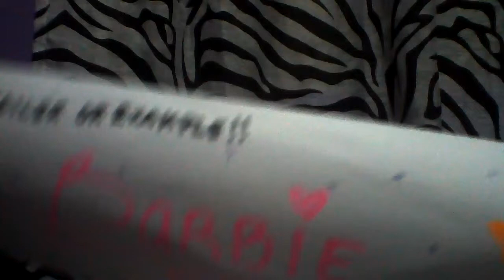Trailer of Barbie-Tick Tock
Have fun Watching Thanks ;)